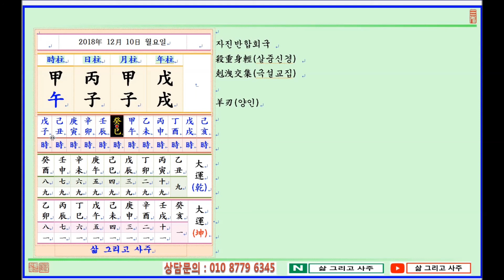일진日辰 사주명리학 제34강 2018년 12월 10일무술년 갑자월 병자일 병화 자월생 병자일주